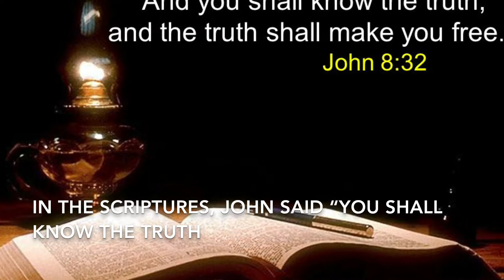Restricted but not limited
When you feed your mind with the right knowledge,you set yourself free from any restrictions... learn more and be inspired

Keep in touch with me around the web for more inspiring content